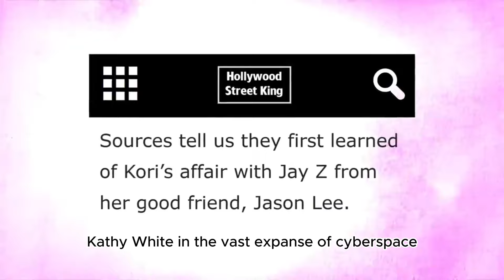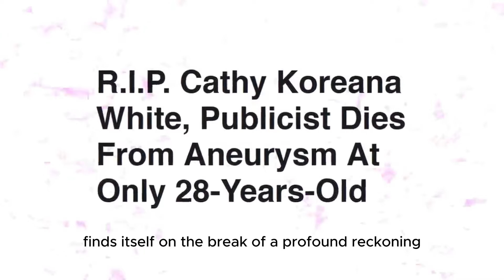Kanye West REVEALS Jay Z TOOK Out His Mistress Cathy White | Kanye Has EVIDENCE!!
CelebrityDrama: Kanye West recently dropped a bombshell, alleging that Jay Z had an affair with Cathy White. 😱 West claims to have concrete evidence to back his claims! 😮 What could this mean for the dynamic duo's friendship and the music industry? 🤔